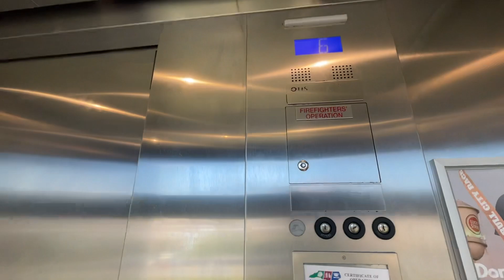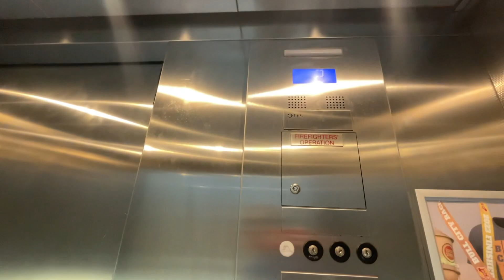🎟️ OTIS Scenic Elevators 🛗 @ ATC North Deck Durham, NC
🛗 ELEVATOR 191